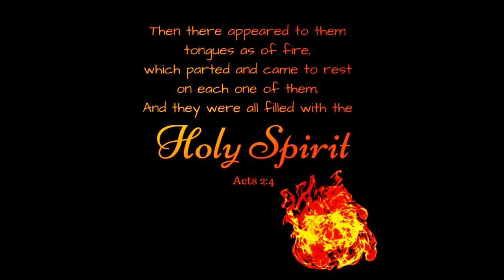እባክህ ክብርህን አሳየኝ- show me thy glory -ሁሉም ሊመለከተው የሚገባ ህይወትን የሚቀይር ትምህርት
ክብርህን አሳየኝ
እባክህ ክብርህን አሳየኝ
sintayehu tsegaye ministry
God's generals
a diary of revival
the welsh revival
revival archive
christian tube
holyspirit gifts
supernatural powers
እውነተኛ ታሪክ
የመንፈስ ቅዱስ ሙላት
የመንፈስ ቅዱስ ስጦታዎች
እውነተኛ የእግዚአብሔር ሰዎች ታሪክ
ሪቫይቫል ምንድነው?
ሪቫይቫል ይነሳል##
እውነተኛ ተሃድሶ